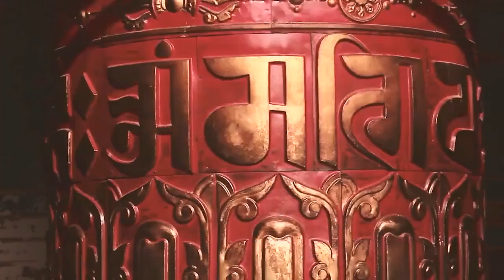Hiddai Chu Ma Gali Ko Bato | Ragen Maharjan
New songs lyrics and compositoin by Ragen Maharjan

Video edited by : Ragen Maharjan

Sorry for my sound quality 😄

All rights to the short video creaters